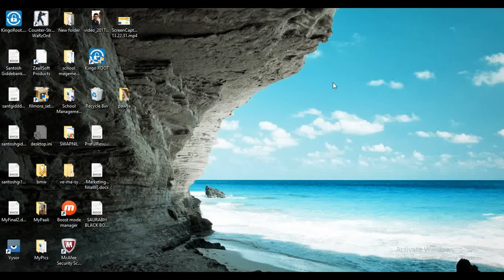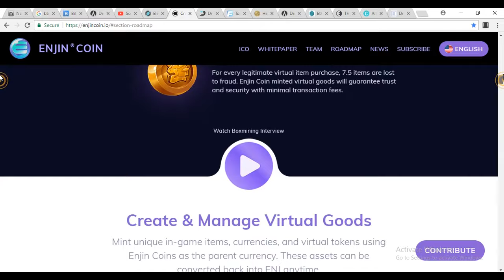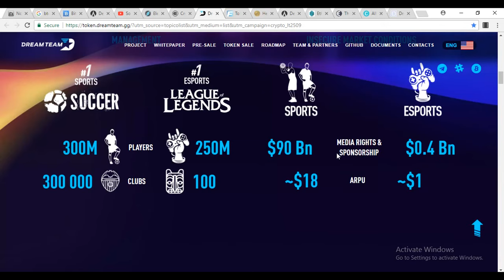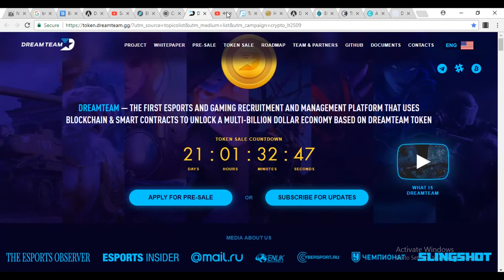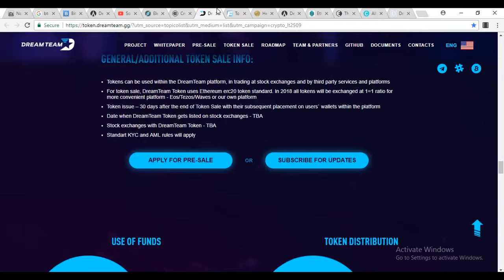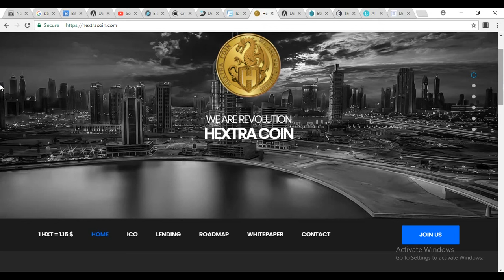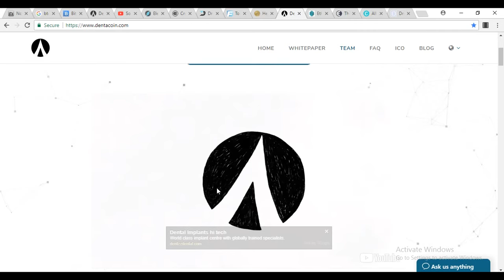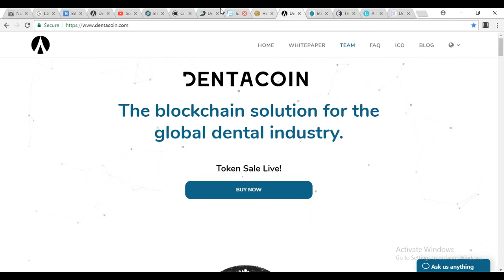Top 5 Best Ico Coins In End Of 2017 || Full Info To Buy In Hindi